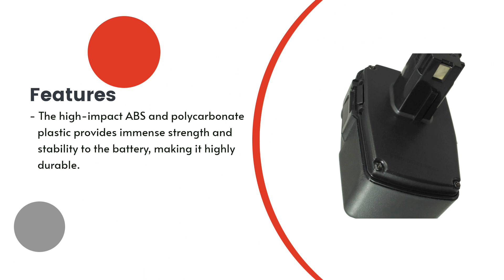Replacement Battery for Craftsman 981090-001